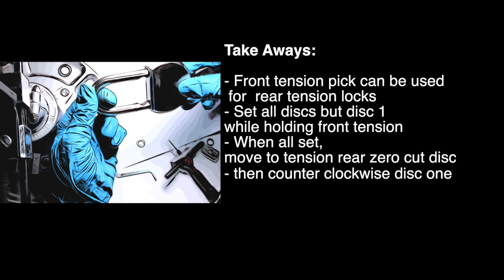How to Use Front Tension Pick for Rear Tension Disc Detainer Lock - Example with Amazon Basic DD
This vid does two things: First, it shows a front tension DD pick (sparrows) to open a rear tension lock. Set all discs but the first with regular DD approach (like then switch tension from front disc to rear disc; counter rotate front disc to open.
Second, this vid shows recovery from a miss in tensioning - while not the prettiest pick, such recovery means that a pick can be saved from a fail to an open. cool, eh?

Hope this demo is helpful for your own practice - let me know.

00:00 - overview of lock
00:39 - disk view (see jonLock's teardown for even more
01:13 - start pick
06:40 - near miss on getting open
07:27 - second time swapping from front to rear tension and open
07:58 - demo key in lock, open, close
08:49 - take aways

Your questions welcome.